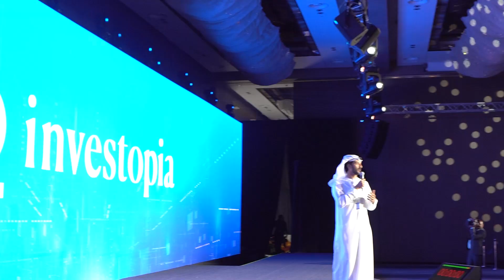Investopia Special: Interview with H.E. Abdulla bin Touq Al Marri, UAE Minister of Economy